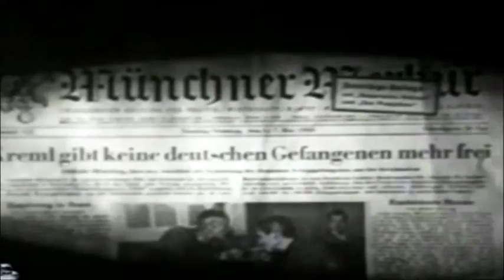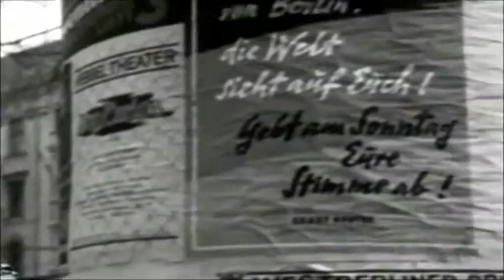Dokumentation 1950 Querschnitt eines Jahres die großen Ereignisse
Dokumentation 1950 Querschnitt eines Jahres die großen Ereignisse                                                YouTube-Kanal Hobby-Film-pictures-Fritzlar-W.Eder